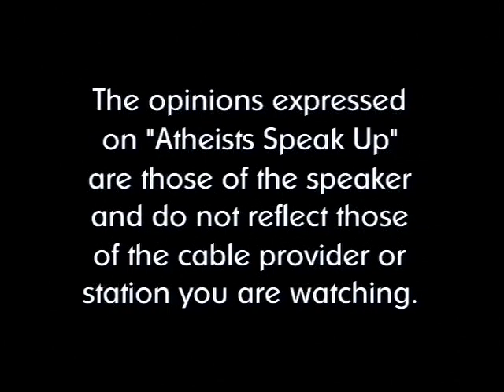Atheists Speak Up # 129 - Ernie Whiteside Part 1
This episode features activist Ernie Whiteside.  Ernie is the Chapter Leader of the Progressive Democrats of Monroe. He ran for the Michigan House (District 56) in 2018 and also was a board member of Michigan Atheists.